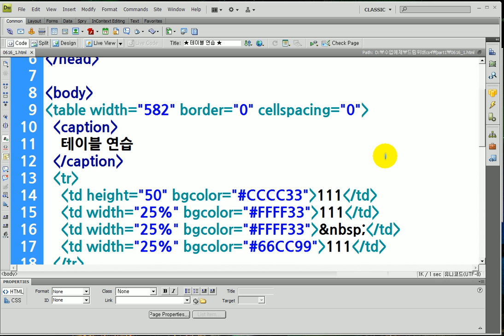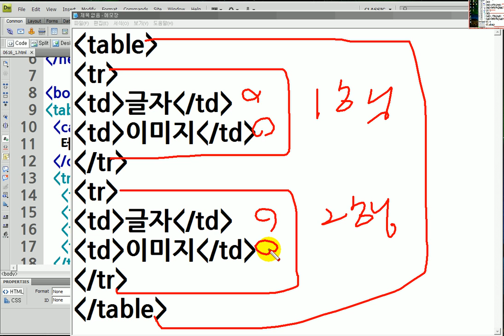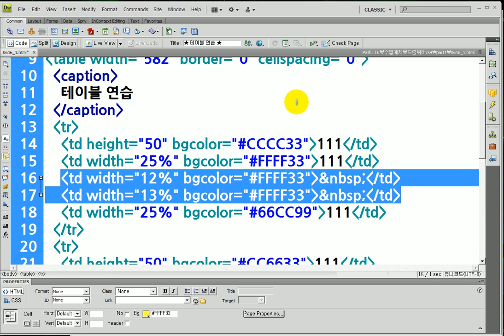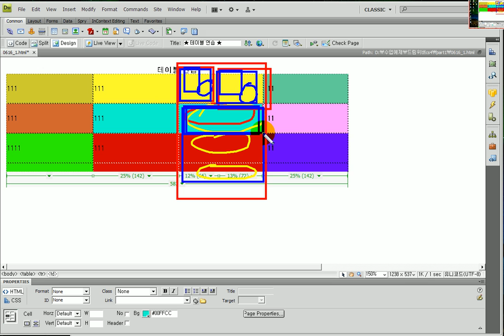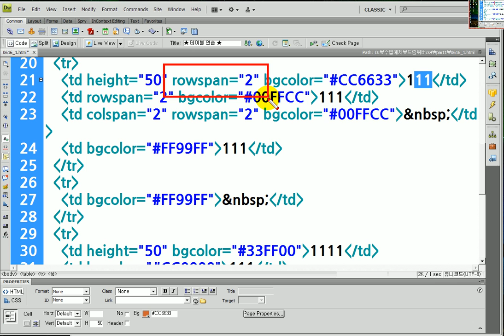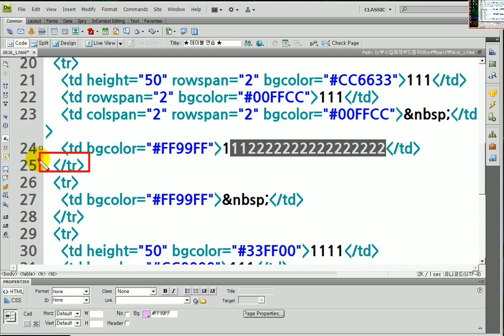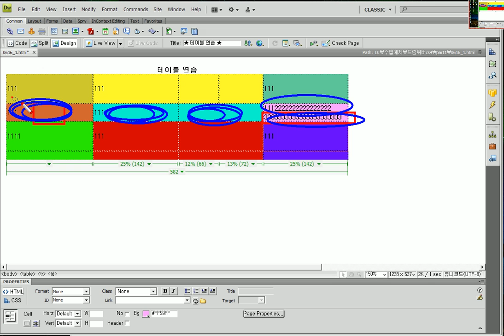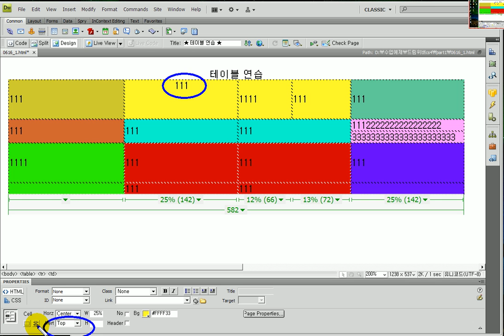드림위버) 셀병합,셀나누기,셀합치기,정렬... dreamweaver) ,colspan,rowspan,align